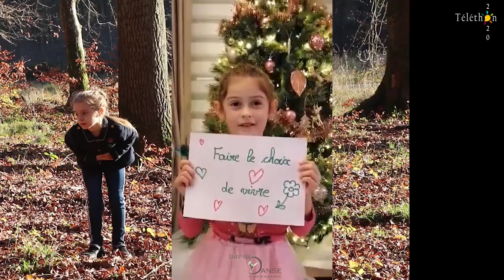Faire le choix de Vivre / Soutien afm telethon 2020 / Montage choreo ImproDanse by Alicia ROTA BULO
Les élèves d'ImproDanse ont souhaité soutenir le Téléthon malgré le confinement. Ce projet vidéo mélange quelques pas de danse mais surtout beaucoup d'amour et de partage.

N'oublions pas que le handicap n'est pas toujours visible à l’œil nu...
Et pour soutenir la recherche, n'hésitez pas à faire un don qui ira directement à l' AFM TELETHON

La musique a été créé pour l' Association Cassandra contre la leucémie
"Faire le choix de vivre"

Extraits des cours de danse, projets culturels, chorégraphies, ...